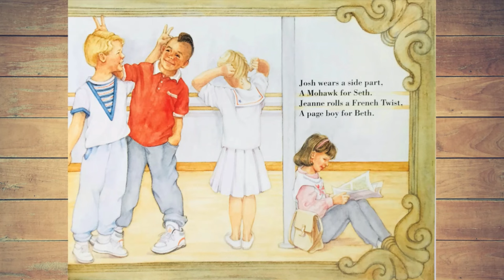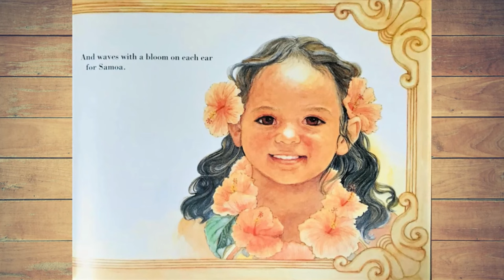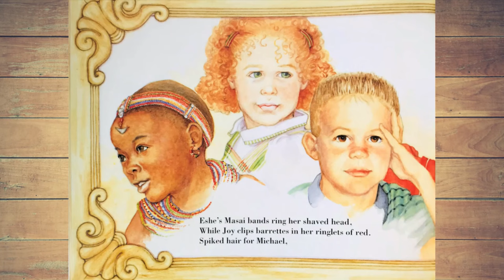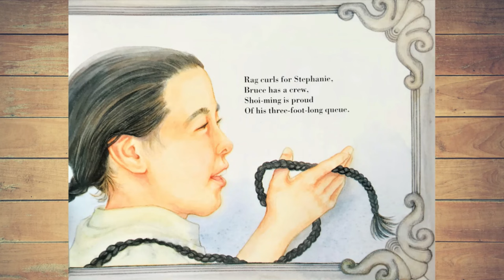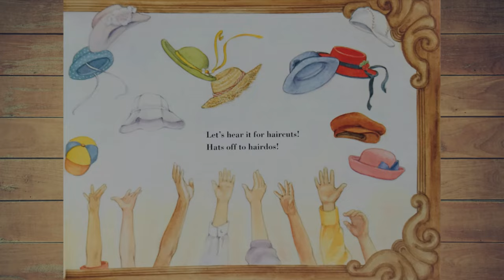Hats Off To Hair! Read Aloud Book, Bilingual Books, Spanish & English Children Books, Educational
About this Book:
How do you wear your hair- braided with beads, blowing in the breeze, or short as short can be?
No matter how you wear it, it's an important part of you. Exquisite paintings of real kids from many cultures show us the beauty, the splendor, and the wonder of our hair.

Illustrator: Kay Life

Book Background Song: Cooper Ave
Song Artist: The Westerlies

Text and illustrations are not owned by us. If you enjoyed this amazing book, please support the wonderful author; Virginia Kroll, by purchasing a copy of her book.